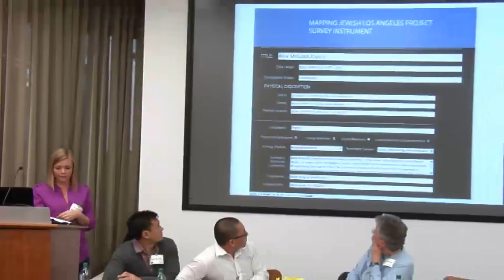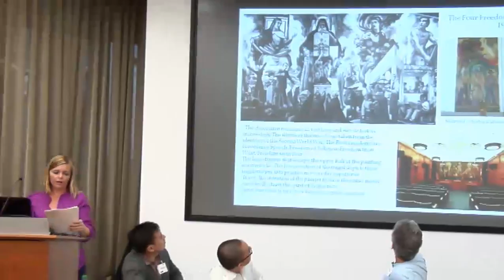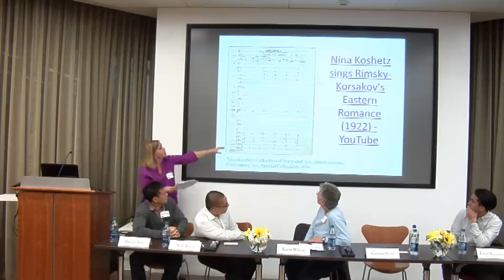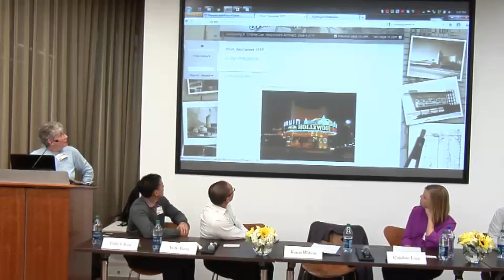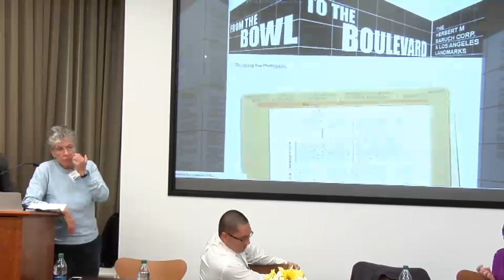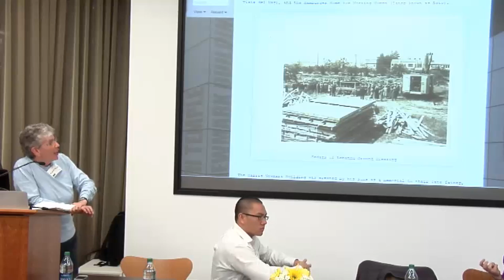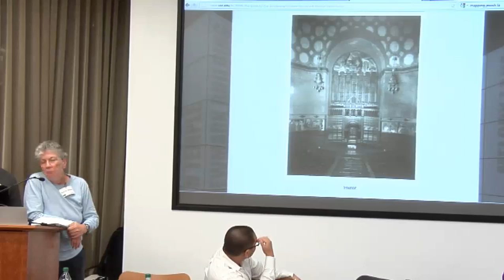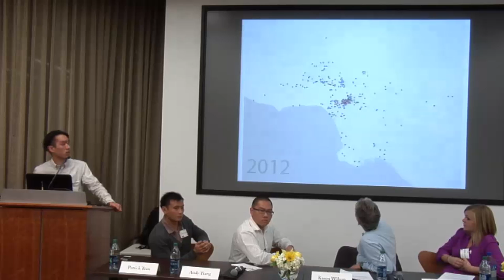Mapping Jewish LA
Through a partnership with the UCLA Library and Special Collections, the University of Southern California, and more than a dozen community archives, the UCLA Center for Jewish Studies is embarking on an ambitious, five-year initiative to create a multimedia, digital archive of Jewish LA. The archive will be accessed by an innovative web platform called "HyperCities" that will allow users to "drill down" at particular places throughout the city—for example, Pico-Robertson in the 1950s, or Boyle Heights in the 1920s—to uncover the traces and history of Jewish LA. The project will not only preserve the rich history of Jewish LA for generations to come, but will also make it accessible using cutting-edge digital technologies that will stimulate new research, teaching, and community engagement throughout Los Angeles and beyond. This presentation features several members of the Mapping Jewish LA team including Dr. Karen Wilson, head curator of the project, as they share the first exhibits for this intriguing project.